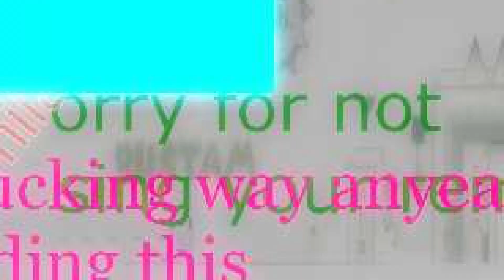Deception Dive by Rustam and more (Extreme Lemon)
enjoyment: 3/100, thanks for the remix milan.